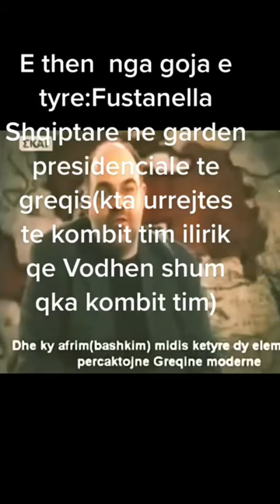Greek Historian Except They Stole Fustanella From Albanians . !!!